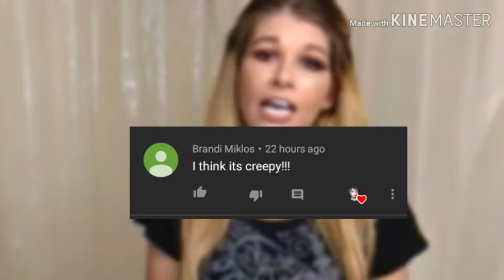New Makeup Brands At Family Dollar/ Mini Haul Y'all!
Hey y'all! Here a mini makeup haul from Family Dollar, new brands.

**PERSONALIZED MESSAGES**
-Booking A Message, Just Send To This Email;

Mailing Address;
6365 B Rt 104